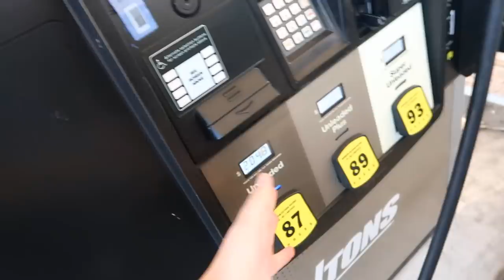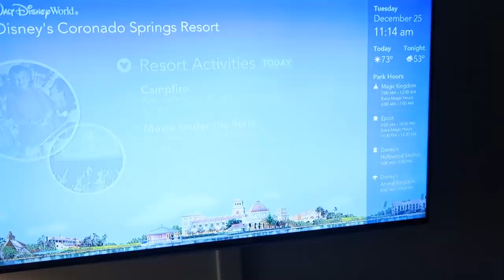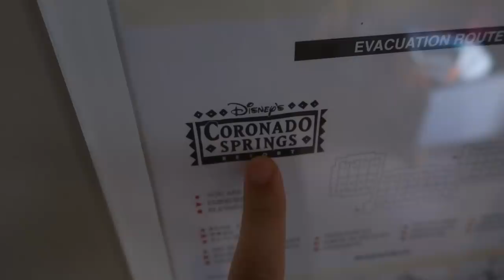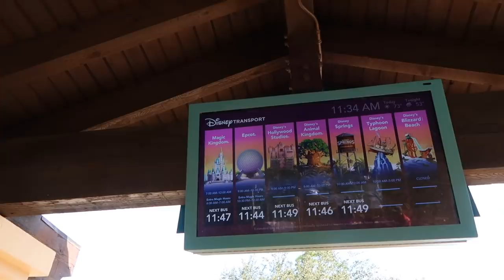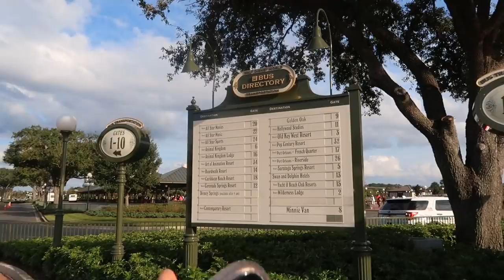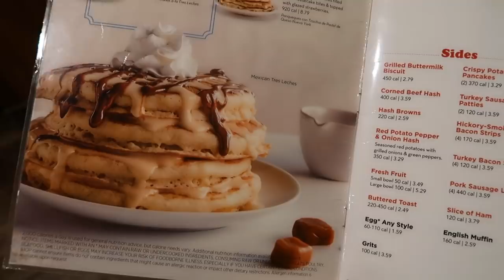НАШЕ РОЖДЕСТВО! ОТЕЛЬ! ДИСНЕЙ ЛЕНД! АМЕРИКАНСКАЯ ЕДАААА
Привет-Привет) Меня зовут Женя Гейн в этом видео мы покажем вам день из нашей жизни в Рождество!)